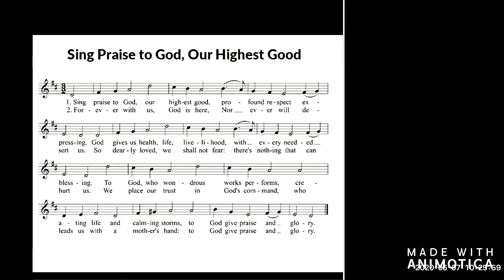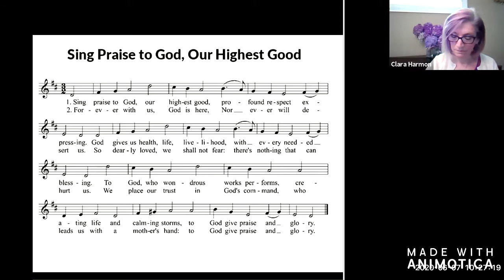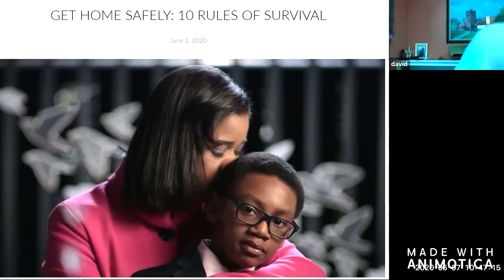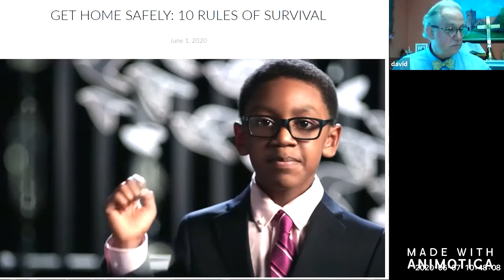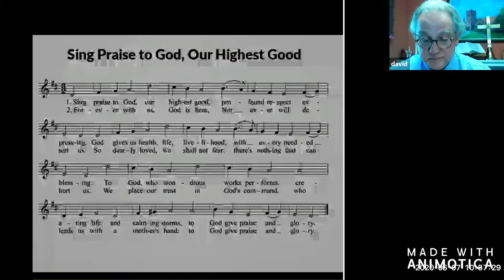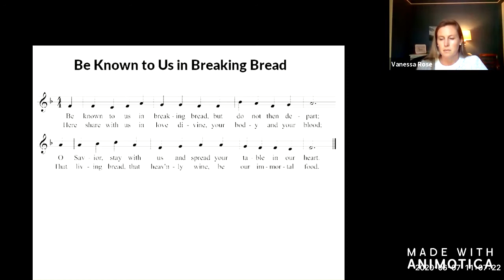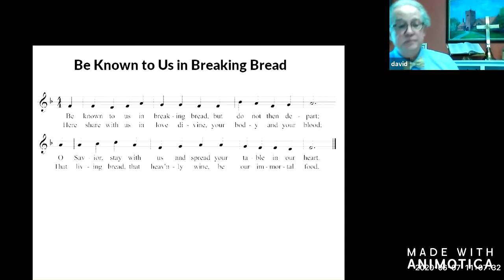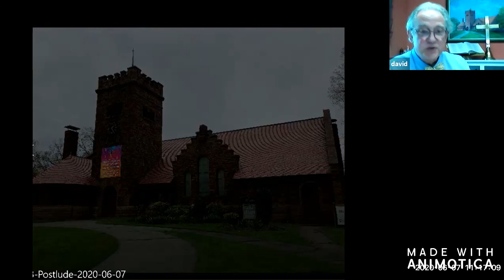Worship June 7, 2020